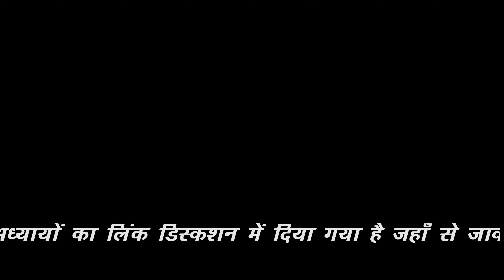सुख सागर - अजामिल की katha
अजामिल की कथा